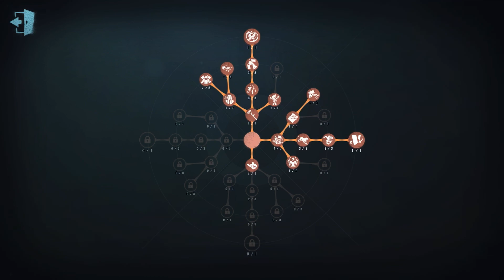#234 2nd Breaking Wheel | Pro Player | Sacred Heart Hospital | Identity V